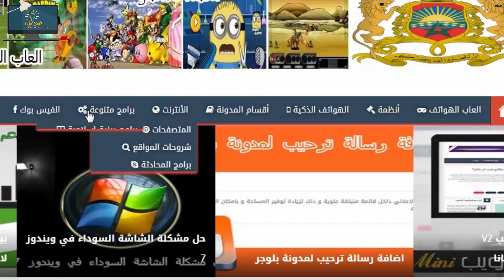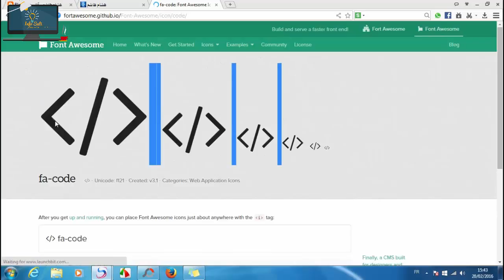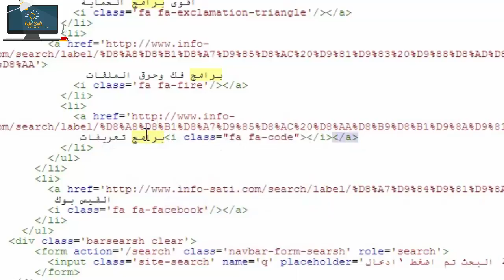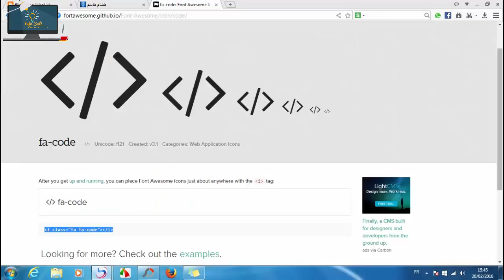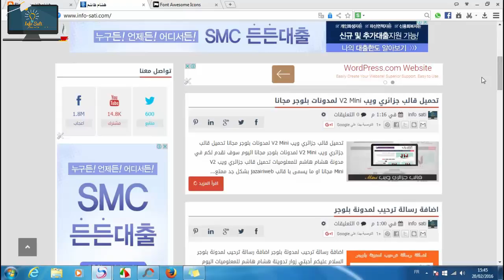كيفية إضافة رموز تعبيرية في مدونة بلوجر 😍 رموز تعبيرية خرافية 100%